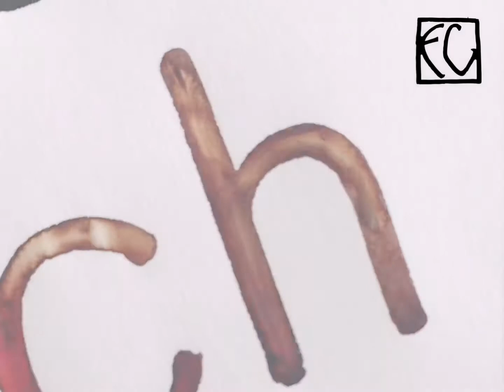Añadiendo agua y acuarela líquida roja a una letra de nogalina